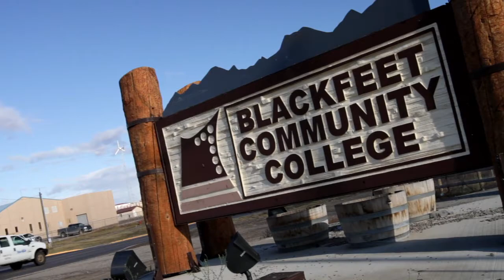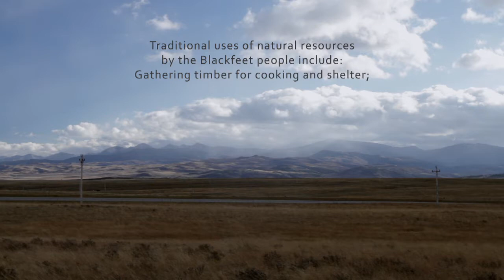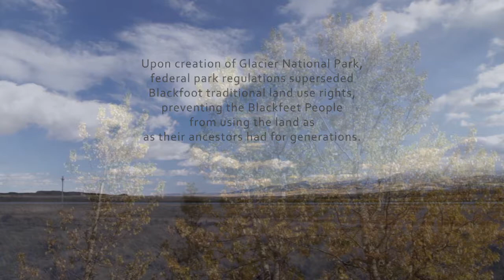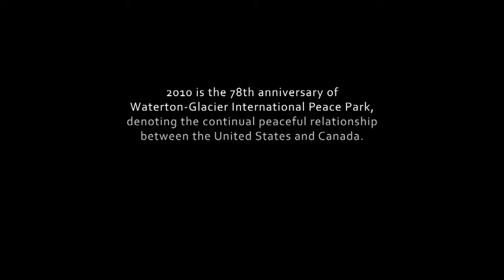Transcending Boundaries: Perspectives from Waterton-Glacier International Peace Park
Transcending Boundaries is the first in a series of documentaries exploring transboundary issues in and around International Peace Parks through various stakeholder perspectives.

This episode takes us to Waterton-Glacier International Peace Park on the border of Montana, United States and Alberta, Canada where we discuss a variety of geographic, cultural, and ecological issues with people engaged in conserving this pristine area.

For our official Peace and Conflict Impact Assessment of the Waterton-Glacier International Peace Park and resources for conducting impact assessments, please visit the following

Institute for Environmental Diplomacy and Security - uvm.edu/​ieds
The Collaborative - thecollaborative.net